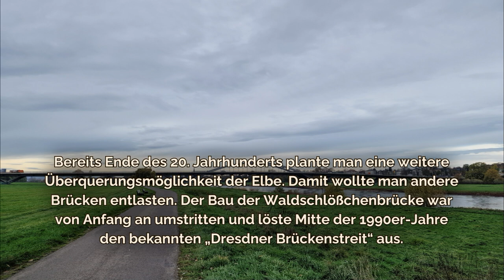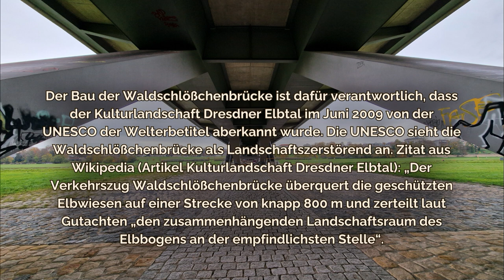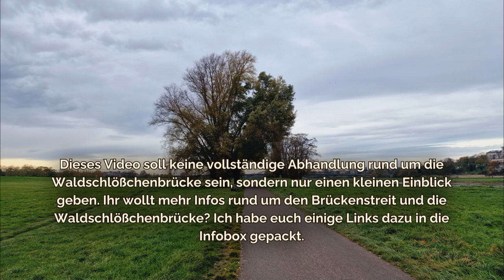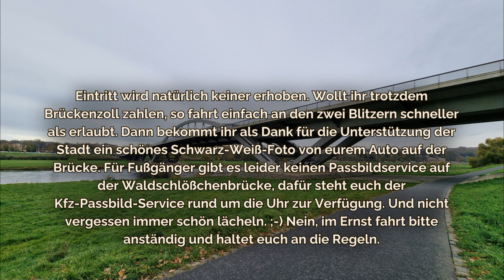#233 Waldschlößchenbrücke Dresden, Sachsen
Möglichkeit 2 mir unter die Arme zu greifen: Ihr könnt gern ein paar Euro an mein PayPal-Konto senden.
Für Leserbriefe habe ich folgendes Postfach eingerichtet:
Auf-Entdeckertour
Postfach 1105
09070 Chemnitz

Waldschlößchenbrücke Dresden

Links für Wikipedia rund um die Waldschlößchenbrücke:
1. Über die Waldschlößchenbrücke selbst

Navi-Adresse (Ausflugsziel): Waldschlößchenbrücke, 01099 Dresden
Navi-Adresse (Parkplatz): Zwei große Parkplätze findet ihr direkt am Ende der Brücke links und rechts am Käthe-Kollwitz-Ufer.

Dauer Wegstrecke (vom Parkplatz zum Ziel): je nachdem wo ihr parkt bis zu ca. 10 Gehminuten
Gesamtdauer (inkl. Rückweg): ca. 30 bis 60 Minuten

Kinderfreundlich: Ja
Rollstuhl / Kinderwagen geeignet: Mit dem Rollstuhl kommt ihr nur an den beiden Enden der Brücke auf diese hinauf. Für Fußgänger gibt es noch einen Treppenaufgang direkt an beiden Seiten der Elbe.
Hunde erlaubt: Ja

Öffnungszeiten: Ganzjährig, rund um die Uhr

Eintrittspreis: Kostenfrei

Die im Video verwendete Musik stammt von youtube und ist von:

Track 1: Jeremy Blake (Through The Crystal)
Track 2: The 126ers (Back In The City)

Viel Spaß beim Besuch der Waldschlößchenbrücke in Dresden.